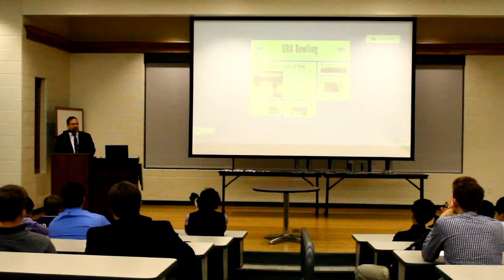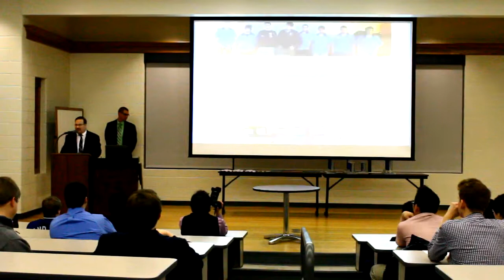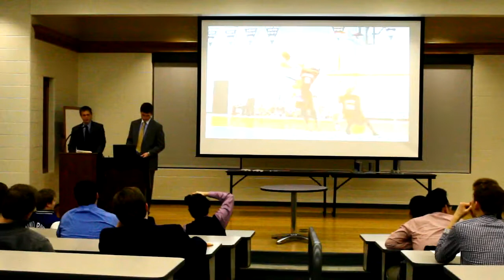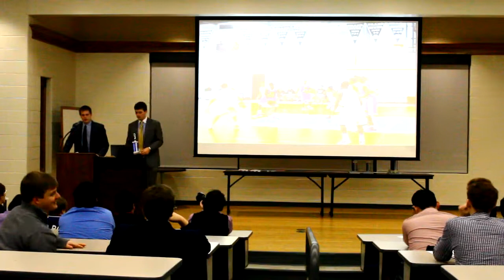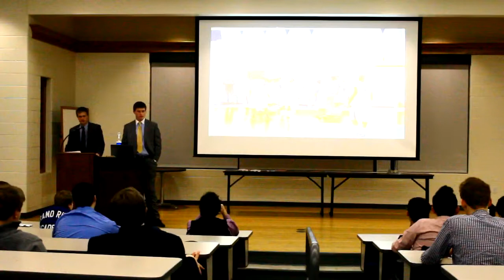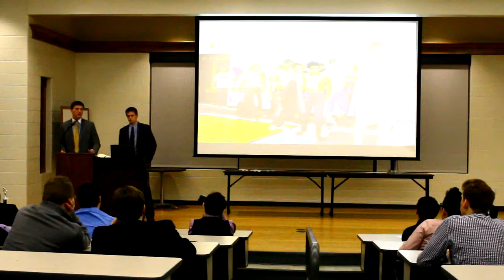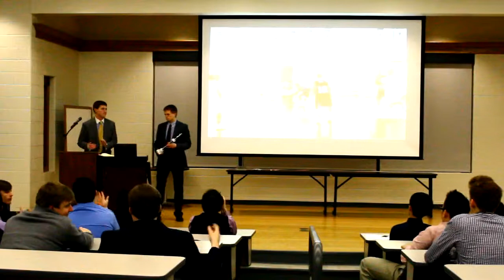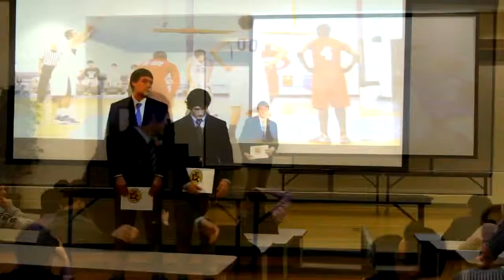Grand River Academy Winter Sports Banquet '14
Grand River Academy honors this past season's athletes on campus! Thanks to our young men who worked & played so hard, and to the coaches that lead them along the way!